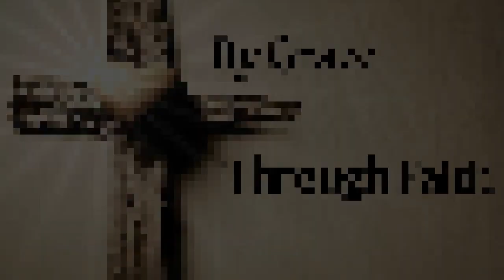By Grace Through Faith: 6/18/23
God has already provided everything by Grace through Jesus Christ alone.  So why do we see varying results in people's lives when it comes to provision, healing, forgiveness of sins, etc?  Find out now.